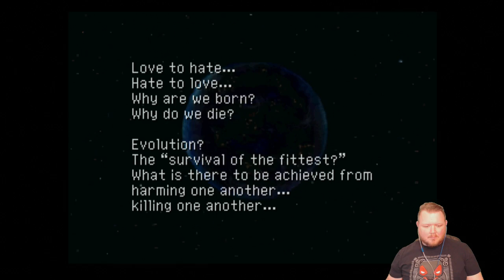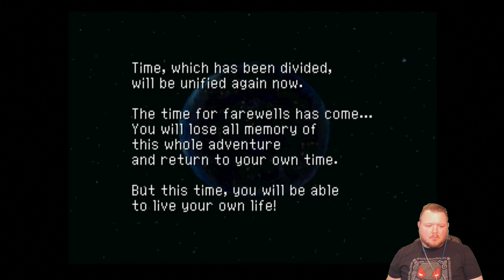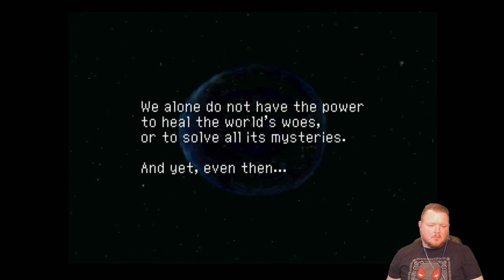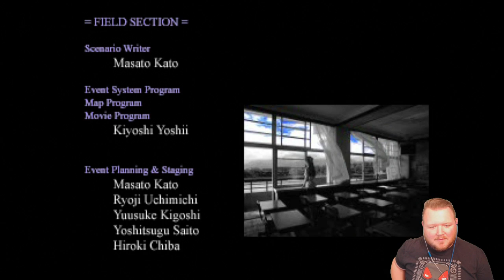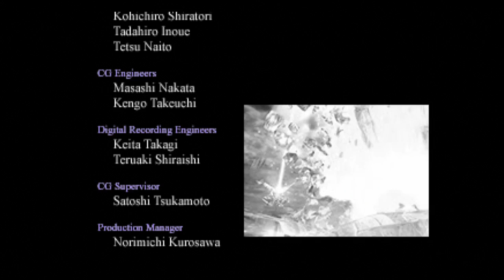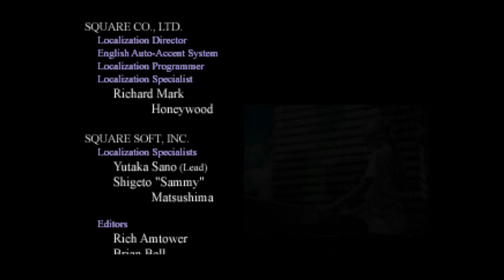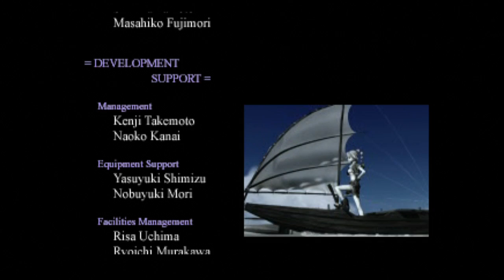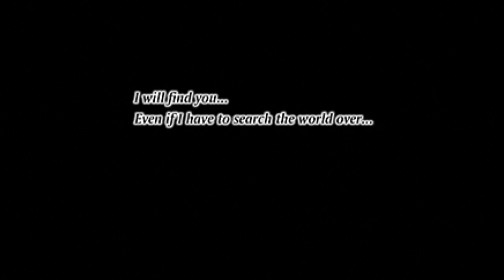Let's Play! Chrono Cross - Part 54: Finale (True Ending)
The often underrated Chrono Cross! The sequel to Chrono Trigger that everyone seems to both love and hate! This is the 54th Part of the let's play series recorded on May 11, 2017.